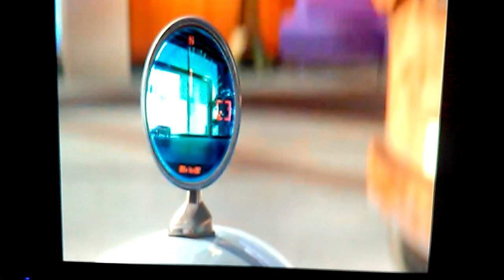Cars 2 (2011) Mater conoce a finn mcmissile